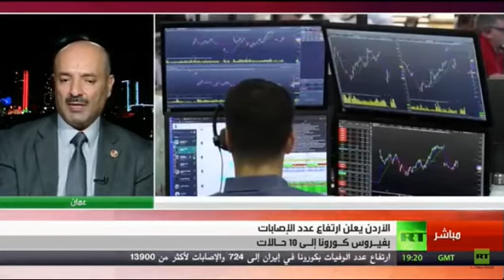مقابلة امفنت على قناة روسيا اليوم عن موضوع تفشي فيروس كورونا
مقابلة الدكتور محمود الكايد مسؤؤل الطوارىء في الشبكة الشرق أوسطية للصحة المجتمعية (امفنت) على روسيا اليوم عن موضوع تفشي فيروس كورونا